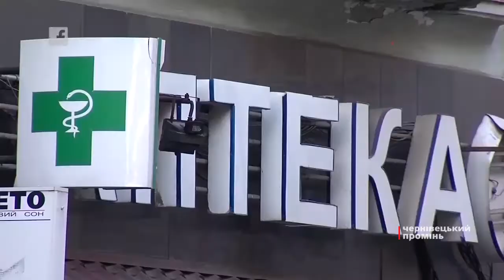Доступні ліки. У 2018 році перелік безкоштовних медпрепаратів стане більшим